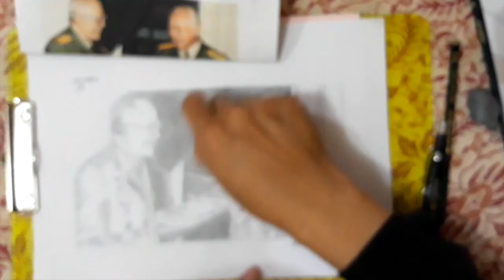Sketsa A. H. Nasution dan H. M. Soeharto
Alhamdulillah karena pertolongan Allah Swt lah bangsa Indonesia terbebas dari rongrongan PKI dan ideologi komunis.
Salah satu insiden yang tak terlupakan adalah G30S PKI yang gagal dalam kudetanya.
Salah satu tokoh yang berperan menggagalkannya adalah Abdul Haris Nasution, beliau selamat dan berhasil menghindari dari penculikan dan fitnah PKI, walaupun sedihnya putrinya Ade Irma Suryani Nasution, wafat karena peluru dari pemberontak.
Pemberontakan PKI berhasil ditumpas Soeharto dan menyatakan bahwa PKI adalah organisasi terlarang.
Bangsa Indonesia berhutang jasa kepada kedua tokoh ini, karena mereka lah kita terselamatkan dari ideologi komunis. Ideologi yang menjauhkan umat manusia dari agama.
Terima kasih Pak Nas, Pak Harto.